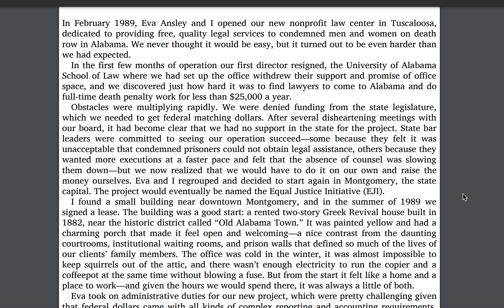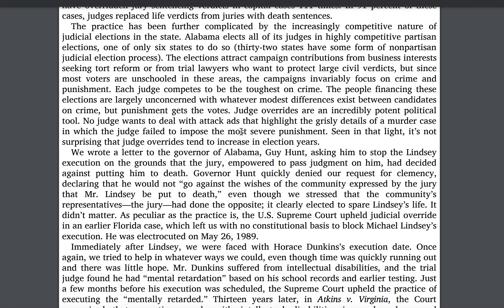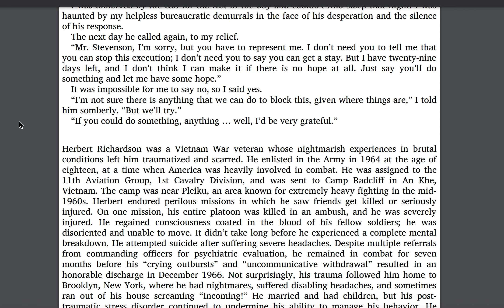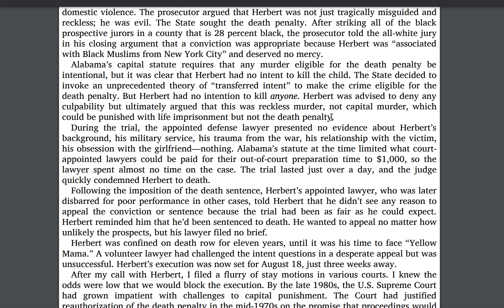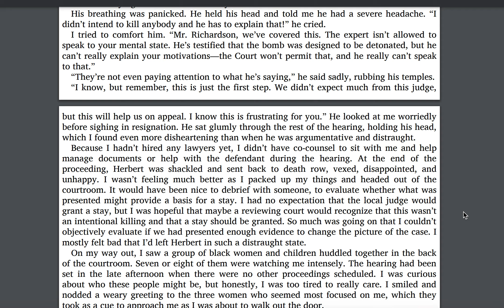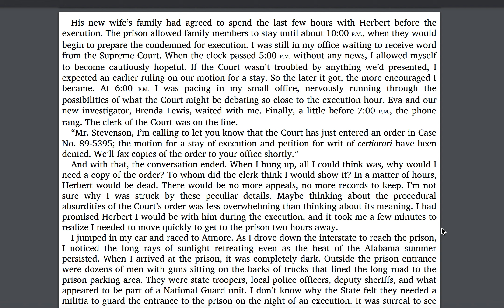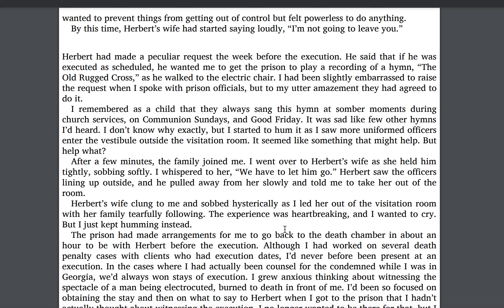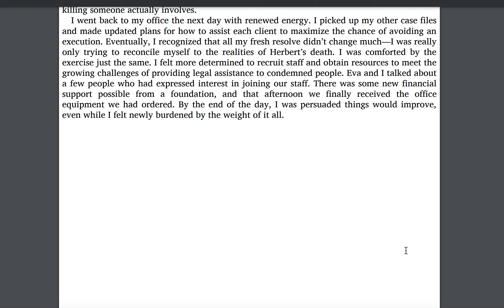Just Mercy- Chapter 4